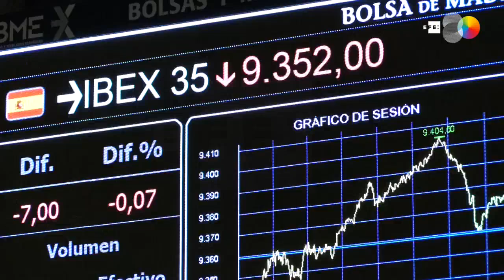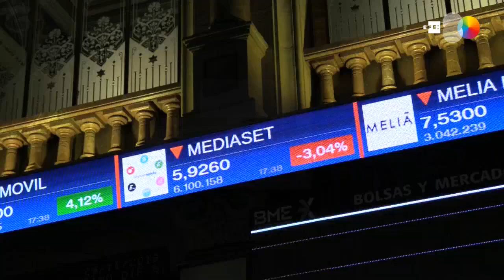El Ibex 35 cierra noviembre con un avance del 1 % y encadena tres meses al alza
Madrid, 29 nov (EFE).- El Ibex 35 cae al cierre de la sesión un 0,07 % y se sitúa en 9.352 puntos. Sin embargo consigue salvar el cómputo semanal y el mensual. El selectivo español avanza un 1 % en noviembre encadenando así 3 meses con signo positivo, algo que no veíamos desde 2017. En lo que va de año, las ganancias superan el 9,5 %.